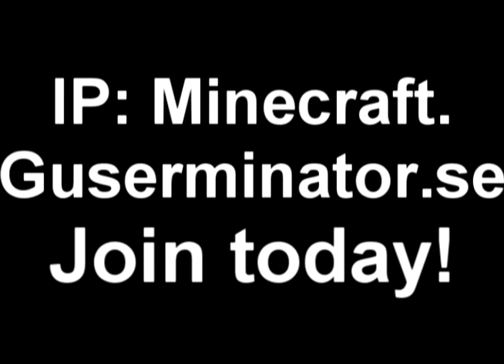[HD] Huge automated cactusfarm- 71000 items/hour! (Minecraft)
IP: minecraft.guserminator.se

This is my huge cactusfarm, fully automated. log in to our server and tell AdamSWE about it and im glad to show you :)